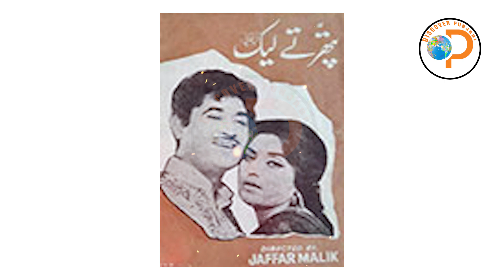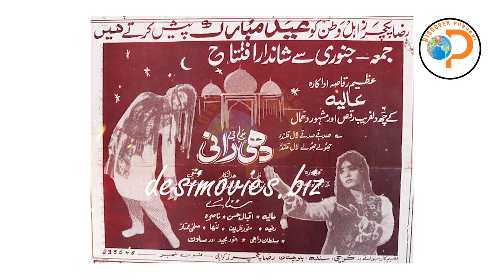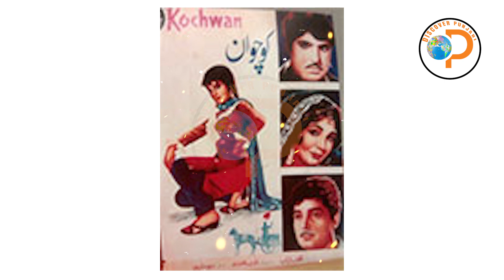Filmi Songs 1969 Geetan De Goonj | Akhlaq Atif | Yousaf Punjabi | Ep 19 Part 3 | Discover Punjabi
Book:
Geetan De Goonj
( 1947 toon 2006 day Pakistani Punjabi Filmi Geetan Da Vaerwa )
گیتاں دی گونج
 1947
توں 2006دے پاکستانی پنجابی فلمی گیتاں دا ویروا

Research: Akhlaq Atif
Voice: Yousaf Punjabi
Video: Qaiser Kandara
Presents By: Discover Punjabi
Saal :1969

1. Film Dilbar Jani
1.
Song: Pyar Pyar Karn Di Meinu Jach Jach Koi Na..
Film: Dilbar Jani
Writer:  Khawaja Parvez
Music Director:  M. Ashraf
Singer: Runa Laila

2.
Song: Sada Zamanay Tay Pyar Rehna, Kaday Nein Mukya, Kaday Nein Mukna..
Film: Dilbar Jani
Writer:  Khawaja Parvez
Singer: Mehdi Hassan

3.
Song: Jawani Mastani, Bheiri Ud Pud Jani..
Film: Dilbar Jani
Writer:  Khawaja Parvez
Singer: Runa Laila

2. Film Nikkay Hundian Da Pyar
1.
Song: Kisay Nu Wakhan Leyi Charaya Choora Kach Da..
Film: Nikkay Hundian Da Pyar
Writer: Ahmad Rahi
Music Director:  Wajahat Attray
Singer:  Noorjahan

2.
Song: Ik Rowen Tu Badla, Doojay Rohnday Nain Nimanay..
Writer: Ahmad Rahi
Singer:  Noorjahan

3.
Song: Heye Way Meray Dhol Bedardi, Patta Jay Honday Meinu..
Writer: Ahmad Rahi
Singer:  Noorjahan

4.
Song: Dil Day Kay Tay Nasiye Na, Jay Ro Kay Wakha Dena..
Writer: Ahmad Rahi
Singer:  Noorjahan, Masood Rana

5.
Song: Aanda Teray Leyi Reshmi Romal, Tay Uttay Tera Naa Kadhya..
Writer: Ahmad Rahi
Singer:  Noorjahan

3. Film Aukha Jatt
1.
Song: Sohniya Desan Andar Des Punjab Ni, Sayyo..
Film: Aukha Jatt
Writer: F. D. Sharaf
Music Director:  Tufail Farooqi
Singer:  Naseem Begum & Co.

2.
Song: Mera Hath Na Pharrin, Koi Tak Na Laway..
Film: Aukha Jatt
Writer: Hazin Qadri
Singer:  Mala

3.
Song: Meray Nalun Bohta Sakhio, Rahwan Nu Ki Ho Geya..
Film: Aukha Jatt
Writer: Hazin Qadri
Singer:  Mala

4.
Song: Hall Tera Tay Tu En Chann Mera, Way Hall Walay Chal Haila..
Film: Aukha Jatt
Writer: Hazin Qadri
Singer:  Mala

5.
Song: Teinu Takdi Na Rajjan, Howan Do Lakh Nainan..
Film: Aukha Jatt
Writer: Hazin Qadri
Singer:  Noorjahan

4. Film Visakhi
1.
Song: Ishaq deyan
Film: Visakhi
Writer: Saleem Kashir
Singer: Saleem Raza,  Irene Parveen.co

2.
Song: Way, Dil Dia Mehrman, Dukhray Kinnu Sunawan..
Film: Visakhi
Writer: Saleem Kashir
Singer: Mala

3.
Song: Meray Husn Da Kar Lay Nazara..
Film: Visakhi
Writer: Saleem Kashir
Singer: Naseem Begum, Nazir Begum

5. Film Pyar Da Palla
1.
Song: Pallay Pyar Day A, Dil Mutiar Da A, Rang Khiria Bahar Da A..
Film: Pyar Da Palla
Writer: Sultan Mehmood Ashufta
Music Director:  Saeed Attray
Singer:  Noorjahan, Munir Hussain

2.
Song: Bhul Ja Beetey Dukh Dian Gallan, Aanday Sukh Nu Seenay La..
Singer: Shoukat Ali

6. Film Panchhi Tay Pardesi

1.
Song: Ni Dil Mera
Film:Panchhi Tay Pardesi
Singer: Naseem Begum, Irene Parveen

2.
Song: Mahi Takya Tay Main Sharmai, Heye Ni Sharmai, Arriyo..
Film: Panchhi Tay Pardesi
Singer: Runa Laila

7. Film 100 Din Chor Da

1.
Song: Main Pyar Di Reet Nibahawan Ga..
Film: 100 Din Chor Da
Writer: Hazin Qadri
Music Director: Wazir Afzal
Singer: Mehdi Hassan

2.
Song: Terian Nay Rahwan..
Writer: Hazin Qadri
Music Director: Master Abdullah
Singer: Noorjahan

3.
Song: Mera Dil Tera Ho Geya, Hey Way Ghusa Kari Na..
Writer: Hazin Qadri
Singer: Noorjahan

8. Film Haidar Khan

1.
Song: Tur Geya Mahi Tay Rona Pallay Pa Geya..
Film: Haidar Khan
Writer: Abdul Hameed Amir
Music Director:  M. Javed
Singer: Noorjahan

9. Film Ghairatmand

1.
Song: Saray Zamanay Kolun Sohna, Sayoo Ni..
Film: Ghairatmand
Writer: Waris Ludhyanvi
Music Director: Bakhshi Wazir

2.
Song: Doorun Doorun Roop Di Bahar Ajj..
Film: Ghairatmand
Writer: Waris Ludhyanvi
Singer: Irene Parveen

9. Film Chann Veer

1.
Song: Pyar Walay Jithay Rehnday Othay Assi Rahn Gay..
Film: Chann Veer
Writer: Hazin Qadri
Music Director: G.A. Chishti
Singer: Naseem Begum

2.
Song: Teray Gall Kaintha, Meray Gall Gani, Chhalla Day Ja Nishani..
Film: Chann Veer
Writer: Hazin Qadri
Singer: Naseem Begum

3.
Song: O Sanja, A 2 Din Mouj Baharan Day..
Film: Chann Veer
Writer: Hazin Qadri
Singer: Naseen Begum, Munir Hussain